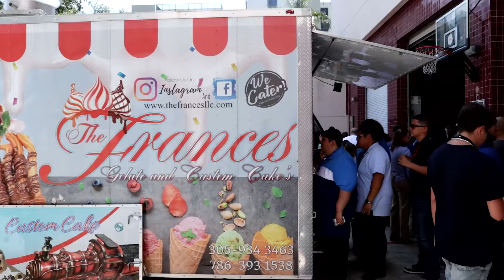Take Your Child to Work Day - 2022